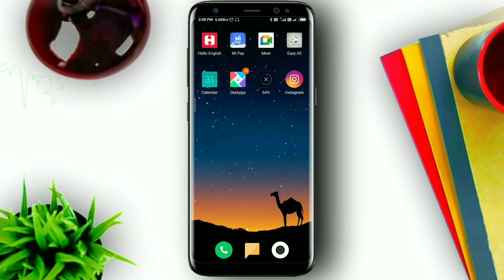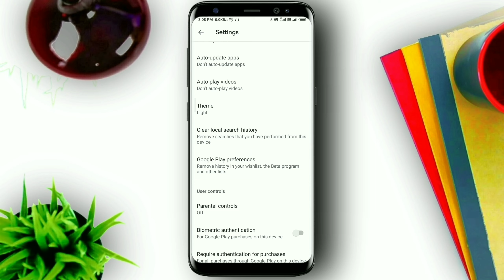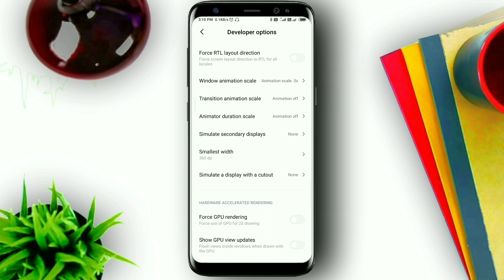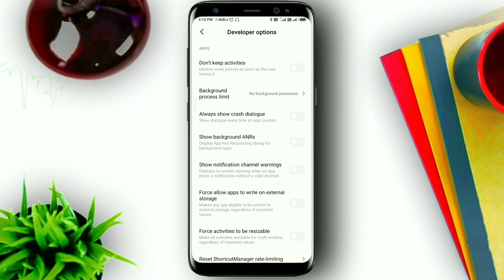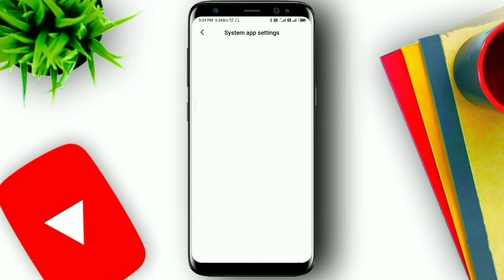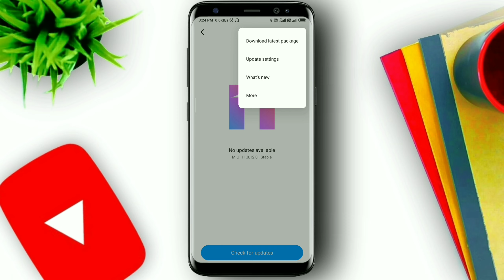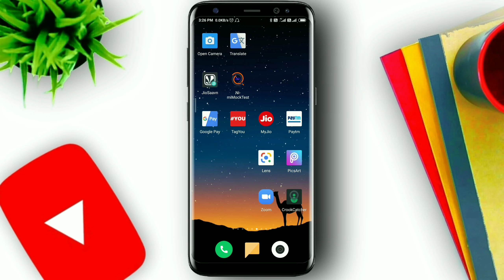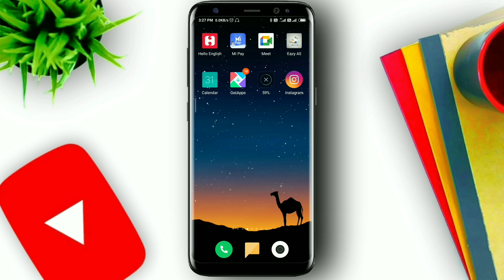Mobile Hanging Problem Solve 100%😀 New Method Part 1st Feb 2021 Trick | Hang Problem Solving Trick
Hi ,

Urgent query k liye @aak_ash_14

                      ❤️❤️ Dhanyabad ❤️❤️